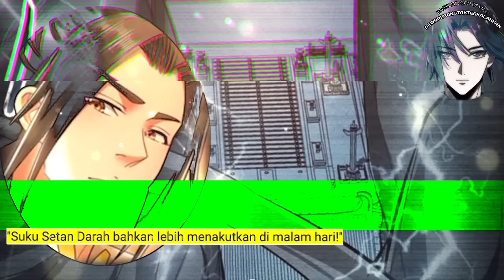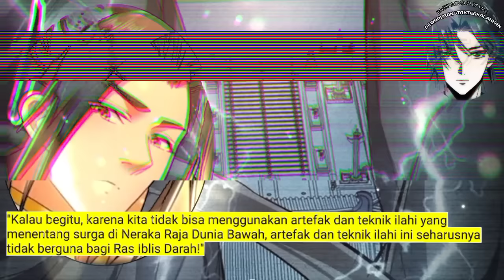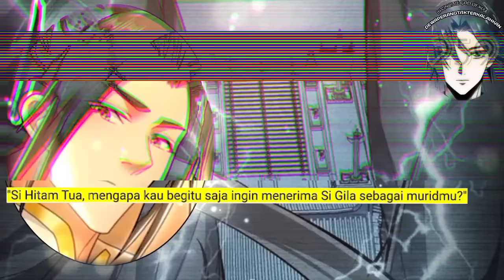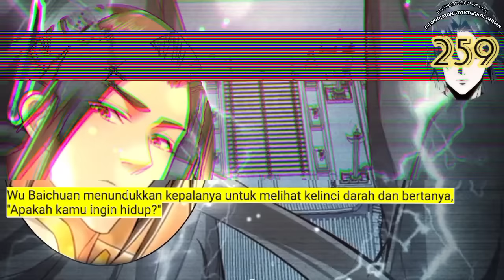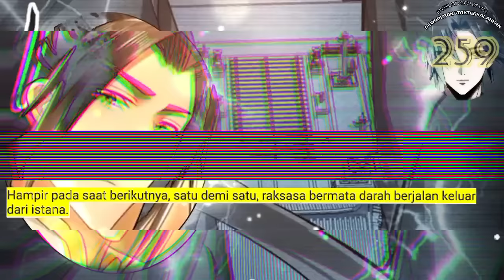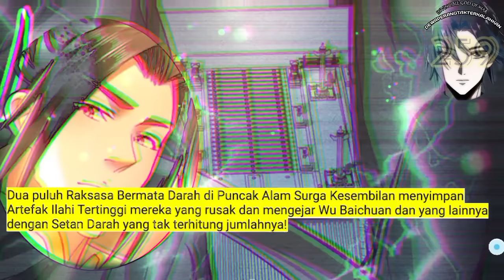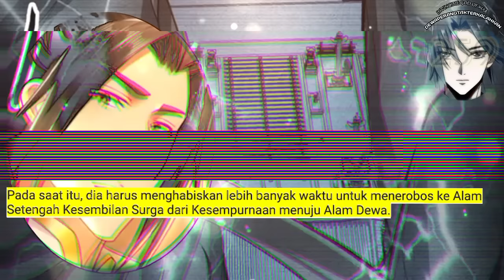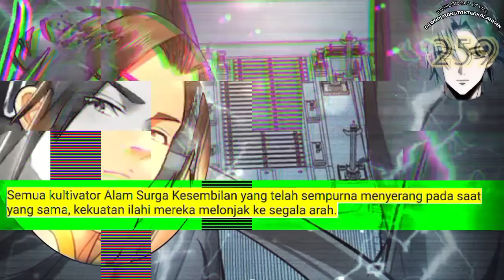Dewa Perang tak Terkalahkan season 259